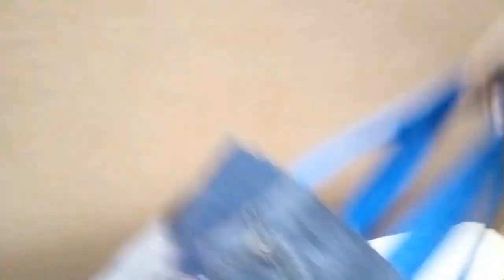Reutilizando bolsa de friselina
Aquí una idea de lo que pueden hacer con una bolsa de friselina y retazo de jeans.